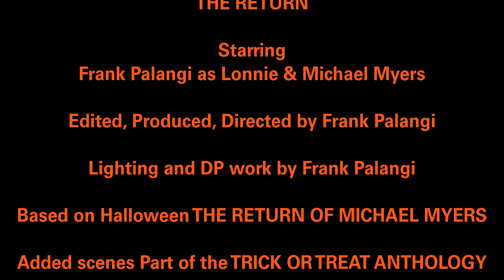Halloween TRICK OR TREAT - The Return (Anthology) [4k HD]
HALLOWEEN 🎃 TrickorTreat The Return (Anthology) is a series shorts. These take place in between films and added scenes for fun and pure entertainment! Huge fan of the halloweenmovies.

This fan short is based on Halloween 4 The Return Of Michael Myers which takes place right before the power plant cutting out the town's power with a walk through the cemetery, to what Michael did right after leaving there to tie up some loose ends with Lonnie from H1, now in college studying guitar.

- Love the horror genre? Lets chat below about it! leave a comment:

SERIES ORDER: Halloween TRICK OR TREAT (1978) H1
Halloween TRICK OR TREAT part 2 (1978) H2
Halloween TRICK OR TREAT Season of The Witch H3
Halloween TRICK OR TREAT The Return H4
Halloween TRICK OR TREAT The Curse II H6